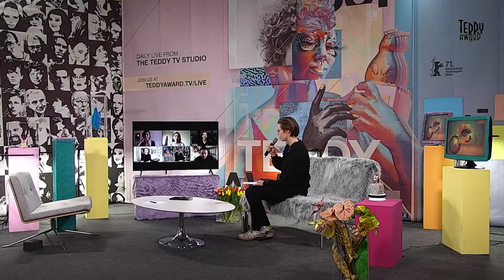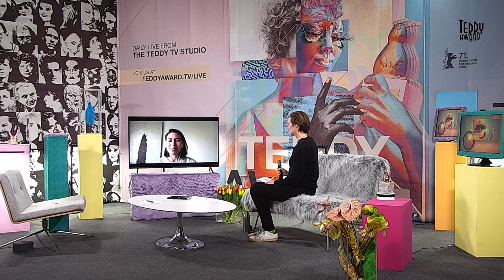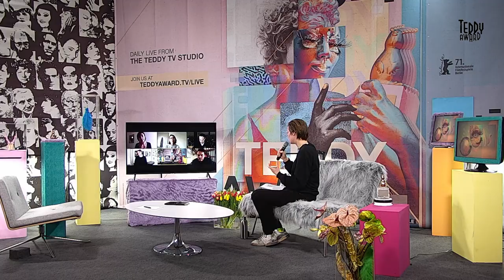TEDDY TALK – A look back to the future Distribution Strategies in the wake of a Pandemic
35. TEDDY AWARD - Talks, Panels, Interviews

Looking back at a number of films that celebrated their premiers at the 70th Berlinale and how their distribution path changed in the wake of covid, global lockdowns and online festivals. From short films to features and documentaries, we speak with Producer Paulina Lorenz, Director Ray Yeung plus industry professionals María Vera from Kino Rebelde, Björn Koll from Salzgeber and Martin Gondre from Best Friend Forever to see how their initial plans changed after the Berlinale. What were the challenges and how did these film teams come together to navigate a strategy when making any sort of plans seemed impossible.
Host: Merle Groneweg
Speakers: Björn Koll, María Vera, Martin Gondre, Paulina Lorenz, Ray Yeung